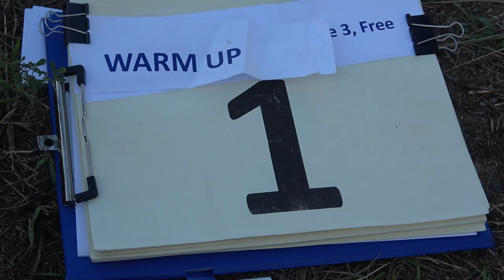WUP Eugen Schaal P3 FreeUnknown